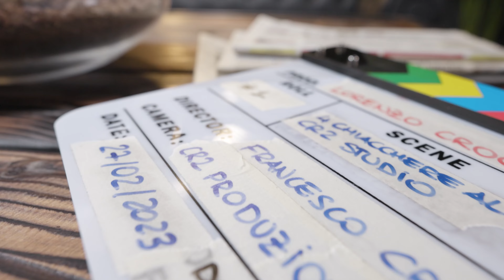Rappando in dialetto genovese con @MikefC - 4chiacchiere al CR2 Studio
Terza puntata della seconda stagione!

Oggi ospite il cantante e artista Genovese Mike FC!

Una produzione CR2 PRODUZIONI

Hai bisogno di realizzare contenuti multimediali per la tua impresa?